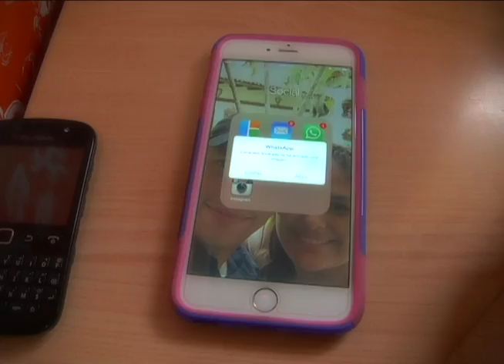FelizDíaMaMá Revista De Sol a Sol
Les dedicamos este video a todas las Madres que dan lo mejor de si por sus hijos